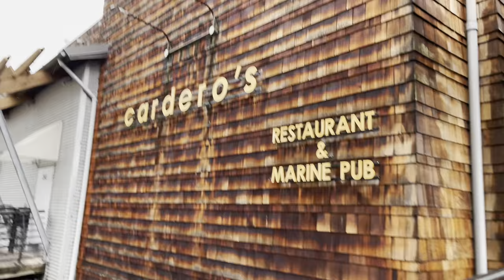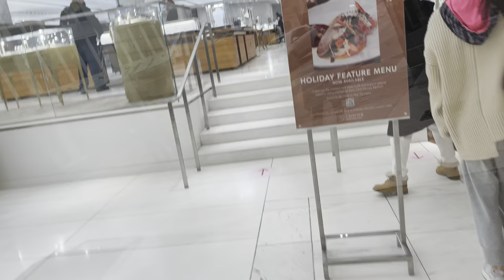WEEKEND GETAWAY VLOG PART 2| VANCOUVER 2020| KARTIER PHACES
✨Just want to share with you part 2 of my weekend trip to Vancouver. Much needed alone time for rest and relaxation.

and you can message Shop Myia on Instagram or Facebook for special discount (must follow them to receive discount)

THERE ARE TWO WINNERS

PRIZE 1 -
YOUR FAVOURITE SCENT FROM MY COLLECTION (INTERNATIONAL)

PRIZE 2 -
$100 ZARA GIFT CARD (CANADA ONLY)

To enter please:
1. Like this video
4. Tag a friend in the comments below ⬇️ and on Instagram

I will be checking all the steps have been completed and a winner will be announced when I hit 500 subs on YouTube & 2k followers ON INSTAGRAM. They will be contacted via DM.

Good luck babes!❤️